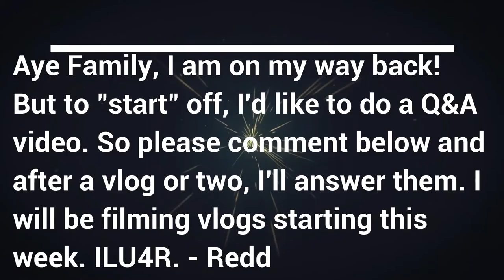Ask me ANYTHING!: Q&A - LAIKI S8 #426